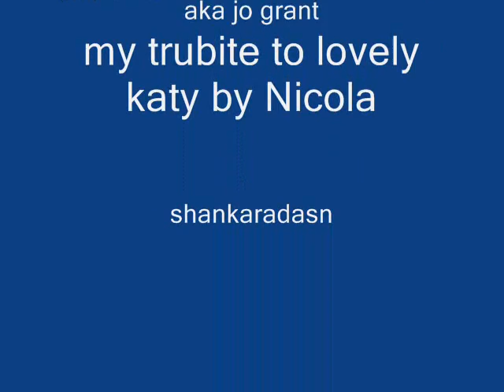My trubite to my dr who other legand katy manning by nicola.wmv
hi its nicola again made a special trubite to the lovely katy manning aka jo grant dr who legand my trubite to her rate plz comment tell me what u think if u liked it thank u